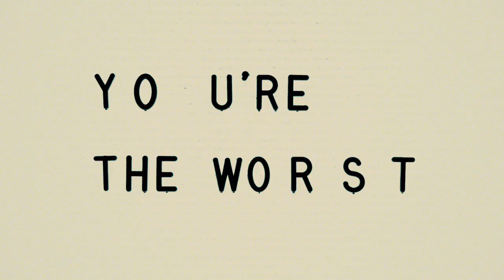You're The Worst 5x10 Promo "Magical Thinking"